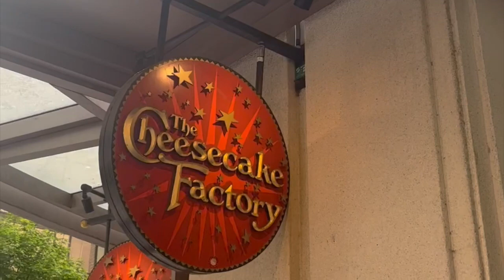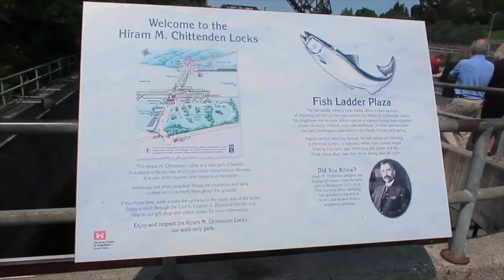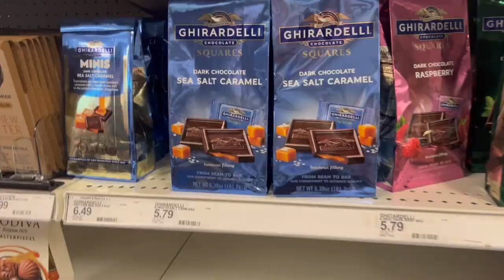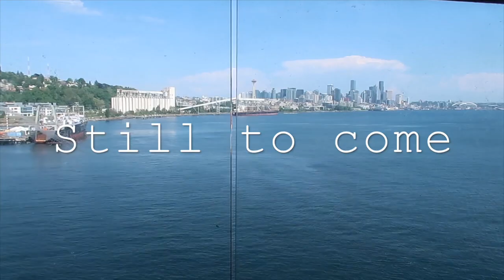Seattle as a tourist | Pike Place Market | Cheesecake Factory | Seattle Tour | Seattle Vlog 1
Hello everyone!

Not going to lie, it was a bit chaotic trying to film, travel and keep you in the loop with the 8 hour time difference, when we were all so tired. I tried to film sections in the vlog where I explain what we got up to (hopefully that gives some context).

To summarise, in this vlog we travelled with Virgin Atlantic to Seattle direct and stayed in the Marriott Seattle Downtown/Lake Union Hotel (which was fantastic). We went for dinner at the Cheesecake Factory and then had an early night. Due to jetlag I was wide awake at 3am so the next day was a loooong day! We had a Starbucks to start the day then headed on our 3-4 hour minibus tour of Seattle. This was booked in advance through Viator and I'll link the tour down below. I have to say, it was a fantastic way to learn all about Seattle especially if you're shorter on time. I didn't include lots of facts in the video as wouldn't want to spoil it if you were to go to Seattle.

After the tour we explored Pike Place Market and had lunch at a local fish and chip shop down by the water front. We then went back to the hotel for a quick rest and back out for dinner at the Hard Rock Cafe. I know it's another chain restaurant but we always go to one when we visit somewhere, so it was a must. Then it was back to bed as we were boarding our cruise the next day to Alaska!

Hotel - Courtyard Seattle Downtown/Lake Union
Tour

Hi Everyone, welcome to ATP Travels. All Travel Perspectives is a travel blog and now YouTube channel which focuses on our vacations, Disney vacations, hints and tips, reviews and more!

YouTube Audio